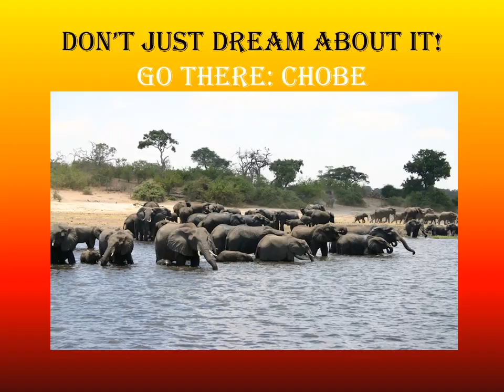Best Safari Destintions in Africa